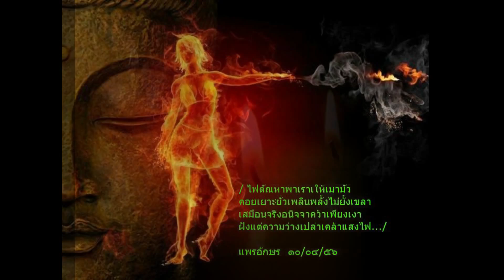เสียงปลุก ชุด 3 มีภาพประกอบ โดยท่านเสียงศีล ชาตะวโร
คำคมคารมปราชญ์